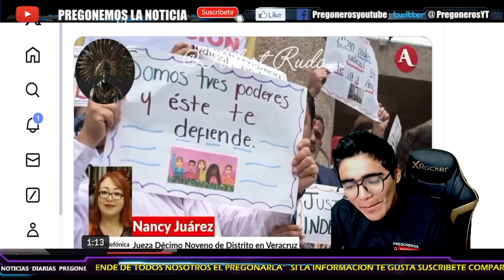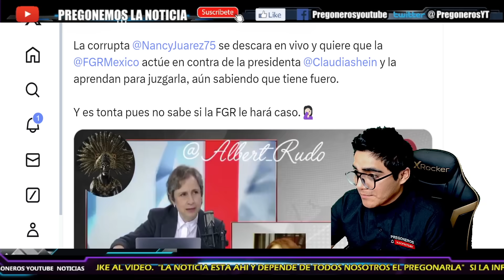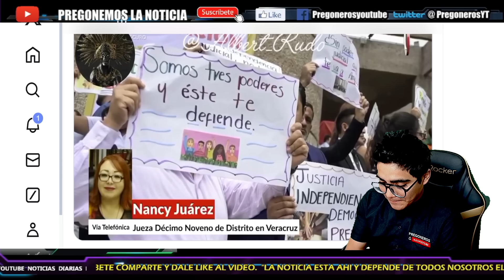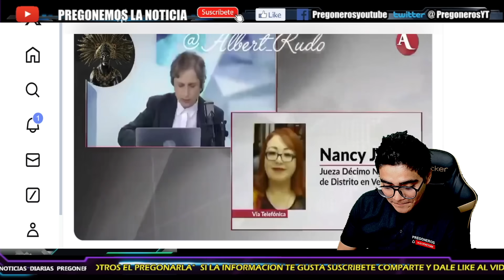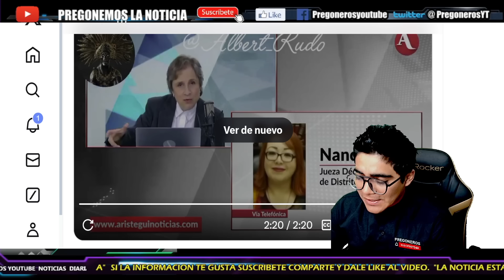¡SOLO TE ANDAS VENDIENDO!